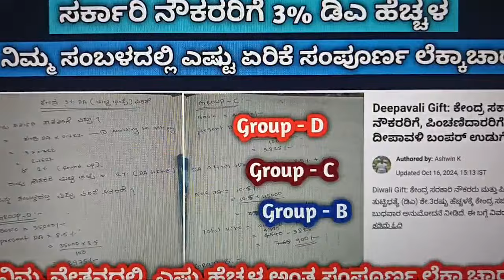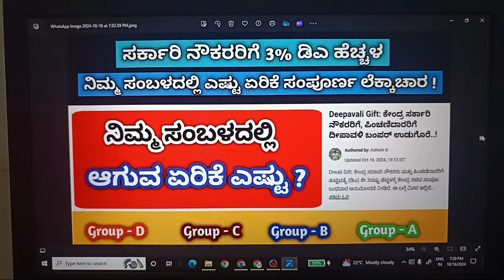ಸರ್ಕಾರಿ ನೌಕರರಿಗೆ ಭರ್ಜರಿ ಗುಡ್ ನ್ಯೂಸ್ : ಸಿಕ್ಕಿದ್ದು DA HIKE ಶೇ.3ರಷ್ಟು ತುಟ್ಟಿಭತ್ಯೆ ಹೆಚ್ಚಳ ಸಂಪೂರ್ಣ ಮಾಹಿತಿ